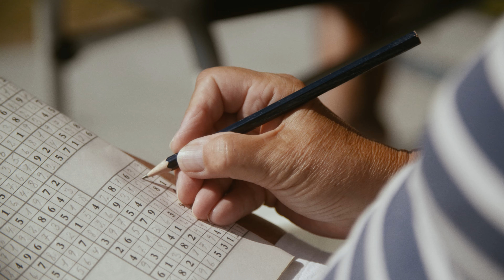RANDERS CITY CAMP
Promotional video for Randers City Camp  - a great place to relax